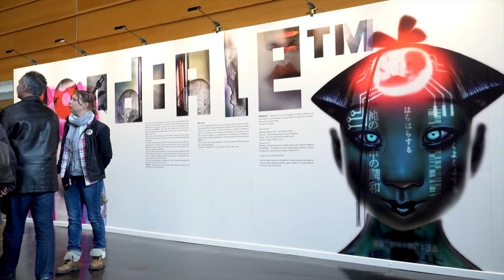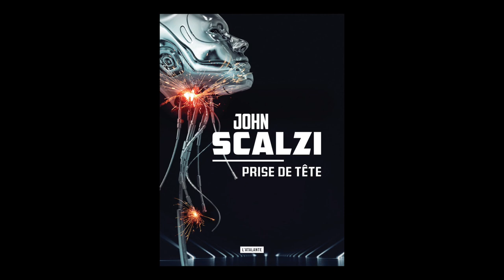John Scalzi - Prise de tête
A l'occasion des Utopiales de Nantes 2018,  John Scalzi  vous présente son ouvrage "Prise de tête" aux éditions Atalante.